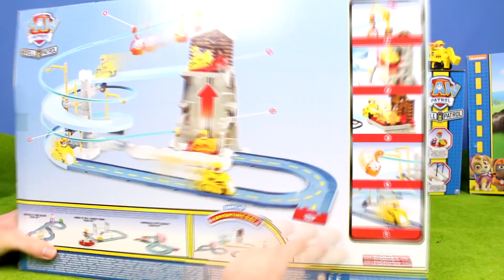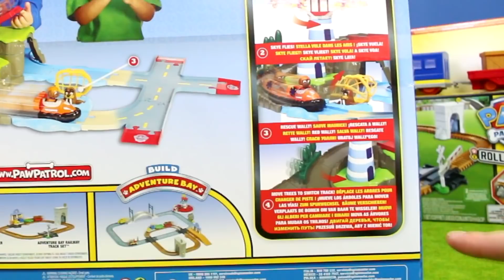PAW PATROL: Feuerwehrmann Marshall & Rubble's Mountain Rescue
Heute schauen wir uns Paw Patrol Spielzeug an.

Viel Spaß :)

Produktbschreibung:

Jetzt können die Retter der Paw Patrol ihren Wirkungskreis erweitern und auch Aufträge über Adventure Bay hinaus annehmen!

Denn mit diesem ultimativen Rettungsfahrzeug, das als mobiles Hauptquartier fungiert und Platz für zahlreiche Hunde sowie sechs ihrer Fahrzeuge bietet, kommen sie in Windeseile zum Ort des Geschehens!

Die Fahrerkabine lässt sich nach vorne aufklappen, die rückwärtige Tür aufschieben und dank des Personen- und des Fahrzeuglifts ist das Beladen ein Kinderspiel. Das bewegliche Teleskop, die Hubschrauberlandeplattform, die ausklappbaren Rampen sowie die Startfunktion für die Fahrzeuge bieten jede Menge spannender Spielmöglichkeiten. Mit realistischen Licht- und Geräuscheffekten.

Quelle: MyToys.de/SpinMaster.de

Sounds: FreeSound.org